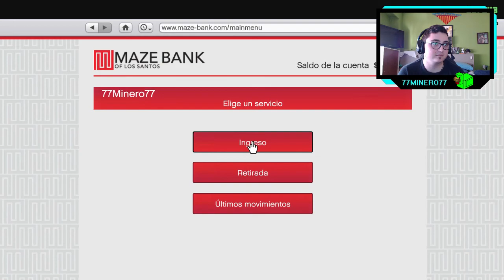GTA V Online - ep.22 - Un dia tranquilo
¡Hasta la próxima!